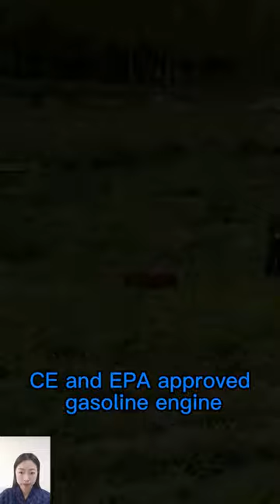CE EPA 16HP 9HP 7HP strong power low power consumption remote controlled robot slope mower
Building off recent advances in remote-control technology, we currently offers lawn mower with increased functionality and expanded application areas. Steep slopes and areas that are dangerous or difficult to access can now be worked with professional remote-control mowers. Just a few years ago this work would not have been possible except under strenuous physical conditions.

Mowing in high summer temperatures is not ideal for users’ occupational health, safety and comfort. Lawn mower eliminate exposure to these risks as well as vibration, noise, exhaust fumes, dust, pollen and insects. And our products greatly improves occupational health and safety, especially on hazardous areas and steep slopes.

Vigorun Tech focus on the research & development of remote control and auto pilot intelligent machinery that solve business challenges and improve opportunities for profitability and growth for landscaping contractors, football fields,mountain slopes,communities and greenhouses and orchards,and more. Our robotic mowers reduce unnecessary labor costs, improve profitability, create safer working conditions.

Specification:
Model: VTC550-75/VTC550-90/VTC800-160/VTW550-70
Cutting Width: 550mm/550mm/800mm/550mm
Walking Speed: 0-6km/h  /0-6km/h  /0-4km/h  /0-6km/h
Working Degree: 0-40°/0-40°/0-50°/0-50°
Adjustable Cutting Height: 10~150mm/10~150mm/10~180mm 40/80/120mm
Min Ground Clearance: 20mm/20mm/20mm/20mm
Remote Control Range: 200m/200m/200mm/200mm

Engine
Fuel Type: Gasoline/Gasoline/Gasoline/Gasoline
Brand: Yamaha/Loncin/Loncin/Loncin
Power / Emission: 7.5Hp / 175cc  /9Hp / 224cc  /16Hp / 452cc  /7Hp / 196cc
Start Method: Electric start/Electric start/ Electric start
Emission Standard: Euro 5/Euro 5/Euro 5
Fuel Tank: 2L/2L/10L/2L
Working Time: 2h/2h/6h/2h

Walking Motor
Motor Type: Brush electric traction/Brush electric traction/Brushless electric traction/Brush electric traction
Voltage / Power: 12V / 600W  / 12V / 600W  /24V / 1000W  48V / 400W

Dynamo: 12V 1500W/12V 1500W/24V 2500W

Machine Size: 930 x 860 x 580mm/930 x 860 x 580mm/1070 x 1170 x 610mm/990 x 820 x 430mm
Package Size: 1060 x 960 x 810mm/1060 x 960 x 810mm/1170 x 1270 x 910mm/1120 x 920 x 650mm
Machine Weight: 135kg/150kg/240kg/100kg

Yamaha MA190 engine self propelled rubber track wireless weed cutter
gasoline engine brushless walking motor 360 degree rotation remotely controlled brush cutter
hybrid all terrain self-powered dynamo industrial electric start remote control mower
petrol electric traction travel motor brushless walking motor radio controlled lawn mower

China made remote controlled lawn mower low price for sale, chinese best remote control slope mower price
China made remote control grass cutter low price for sale, chinese best remote control tracked mower
China made remote control brush cutter low price for sale, chinese best mower rc
China made remote control mower low price for sale, chinese best remote control mower price
China made remote control brush cutter low price for sale, chinese best radio control mower